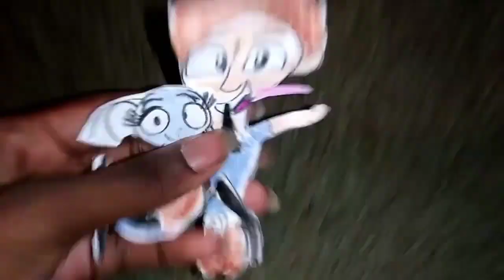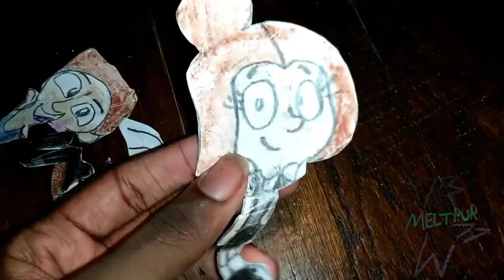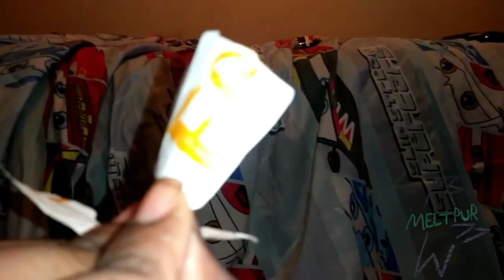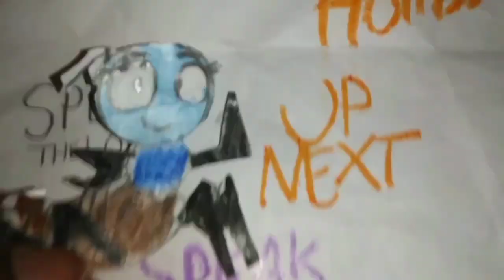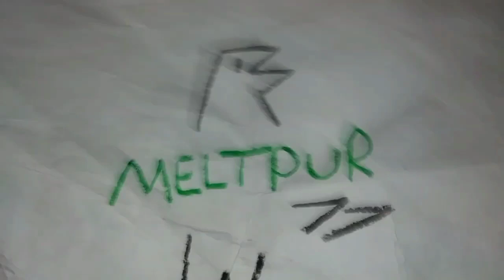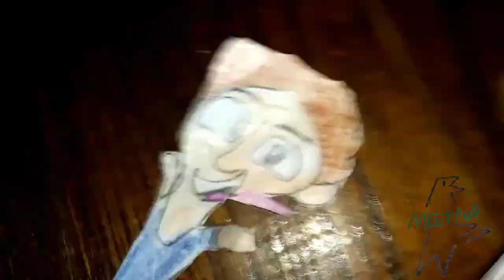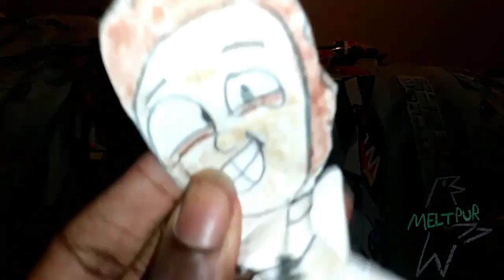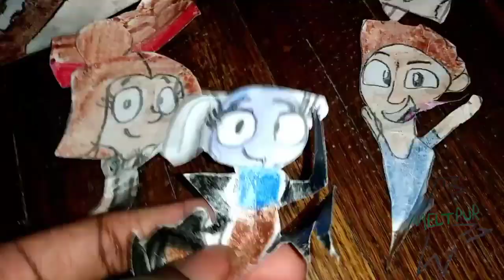Meltpur - March 3, 2023 - Weba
Weba - Lost Throwball. NEW EPISODE: Mrs. Mindy's Birthday!